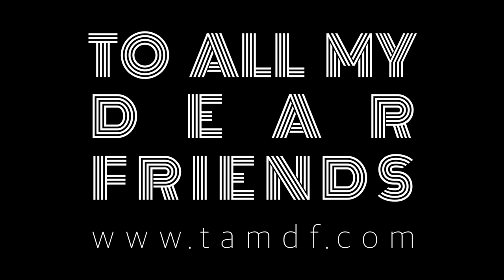The Crystal City - Live Electric Violin - Moogseum in Downtown Asheville NC - To All My Dear Friends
To All My Dear Friends performing "The Crystal City" live at the Bob Moog Moogseum in Downtown Asheville, North Carolina.

Everything is performed live with nothing prerecorded. Looping electric violin music amidst modular synthesizer!

Camera Operators: Adam McMillan & Alex Cox
Video Editing: Alex Cox